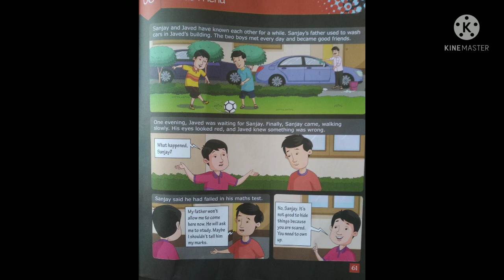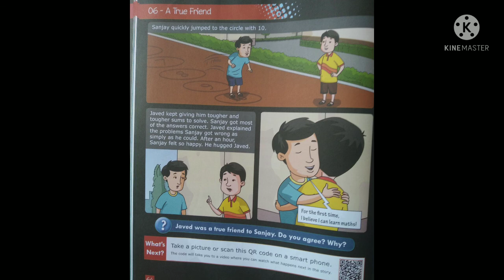Value Education/Chapter 6/A True Friend